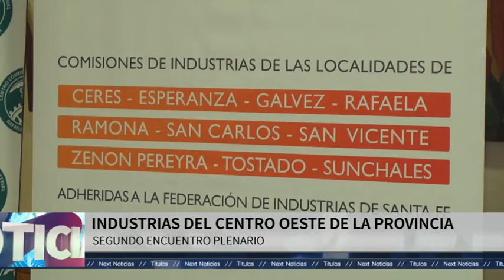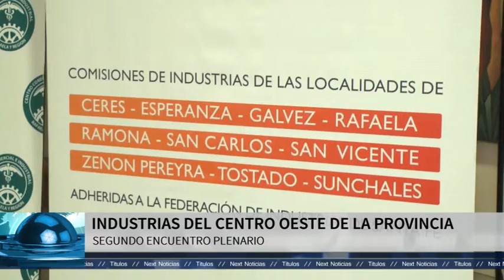Notas Noticiero - Next Tv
GUILLERMO MORETTI - PRESIDENTE FISFE - JUAN CARLOS BASSO - VICEPRESIDENTE DE FISFE - SEGUNDO ENCUENTRO PLENARIO DE LA REGIONAL DE INDUSTRIAS